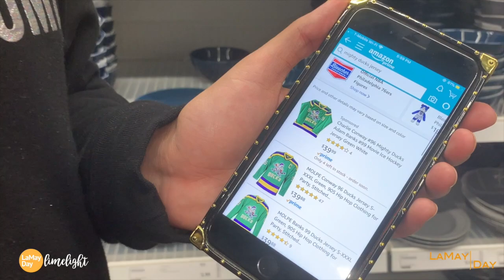Welcome to Limelight Season 3! Our Ikea Haul!!!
Join Creative Correspondents Sharíck LaMay & j.Pin for the first episode of LaMay Day Limelight Season 3! Learn what the hosts have been up to and what to expect this new season. Also catch their Ikea hall where they redesign their new set!!!

Original score by Shy'An G
Intro Edit by Justin G